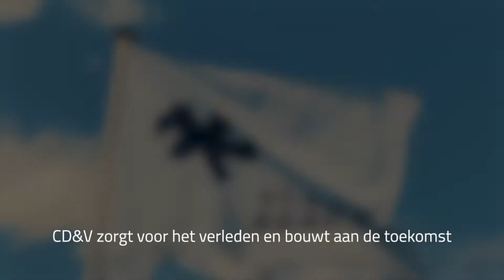Provincie Vlaams Brabant Promofilmpjes 2020 Erfgoed V1 1080p Subbed